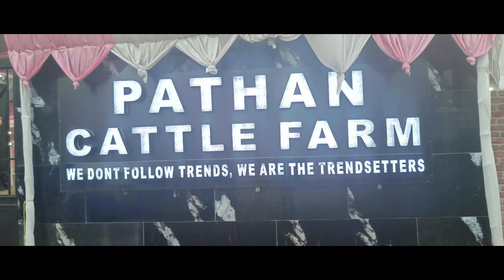PATHAN CATTLE FARM COWS COLLECTION 2K22 4K 60FPS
I personally describe my channel as a best place for cow lovers who loves to see biggest and beautiful cows and bull for qurbani in kolkata.

I work very hard to bring best videos of beatiful and best cows all over kolkata.
You can also become aur member and post your videos in my channel.
please friends support my hard work and keep sharing my videos and my channel with your friends. Its just one click for you but its everything for me. 🙏🙏🙏😁😁😁...